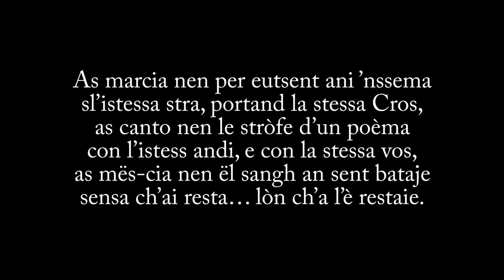Costa Nino: «Savòia»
POESIA di NINO COSTA (28 giugno 1886 - 5 novembre 1945)
MUSICA di DAVIDE CANTINO (1959)